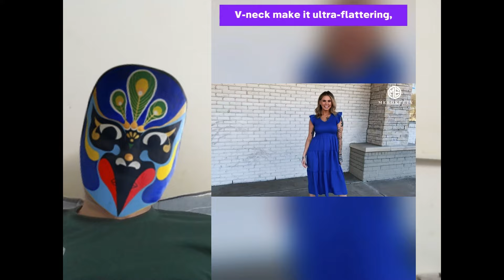4K Transparent Women's Midi Dress Try On Haul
4K Transparent Women's Midi Dress Try On Haul
4K Transparent Lingerie Try On Haul | Nightshirt
4K Transparent Lingerie Try On Haul